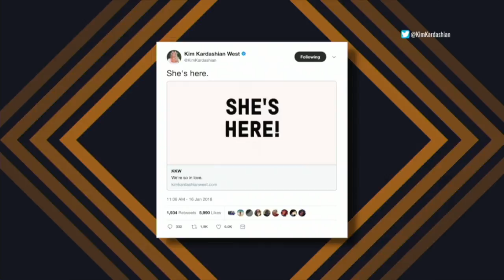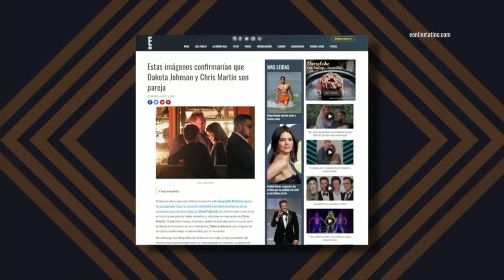Live From E! | Platicamos de redes sociales con Rommel Pacheco | E! Online Latino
Todo está listo para dar comienzo a la temporada más glam del año.

Verás todas las estrellas de Hollywood pasearse por nuestra AlfombraRojaE!